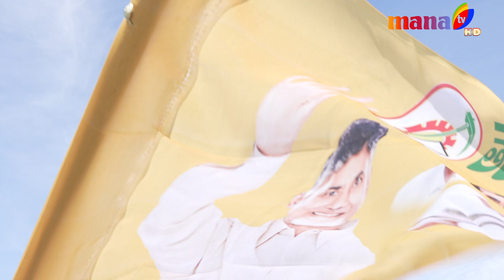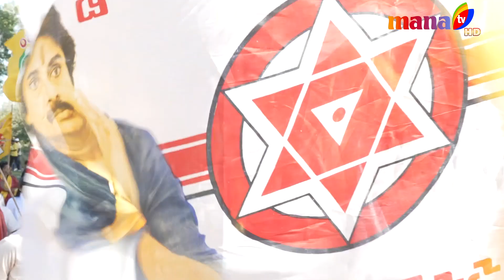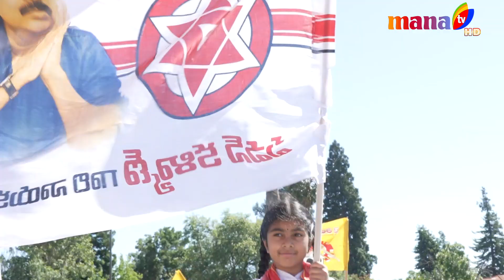TDP ,JANASENA ,BJP VICTORY CELEBRATIONS || BAY AREA || MANA TV